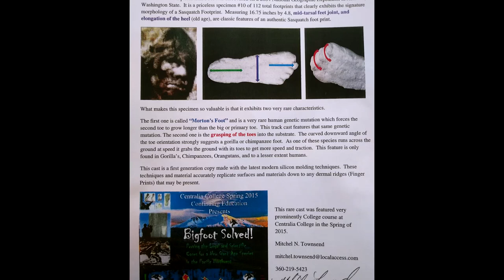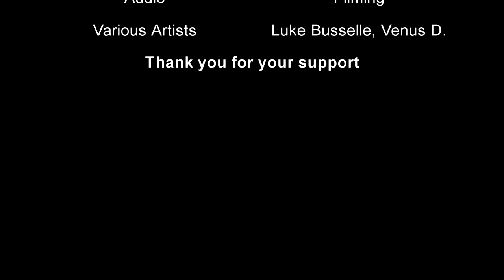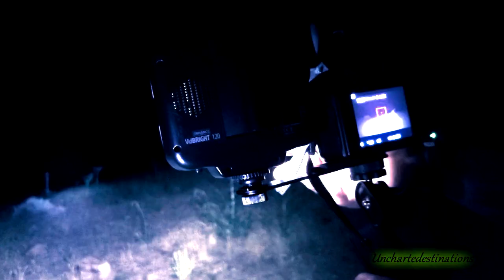The Bigfoot Field Journal 2021 By J.P. Riley, "Ape Forest" Oregon State, The Pacific Northwest.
In this episode we head deep into Oregon in search of the Legendary Bigfoot. New details emerge as we hear others talk about their encounters they had with Sasquatch.  Follow us, as we go high up into the Ochoco National Forest to search for Bigfoot in the snow.  Then we travel to Tillamook State Forest and discover some foot prints while exploring a place nicknamed the "Ape Forest".